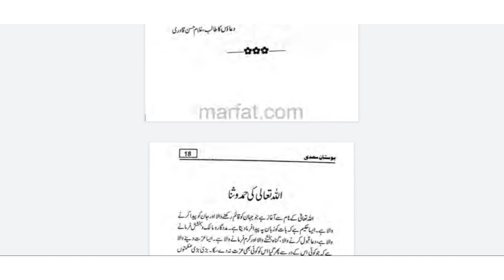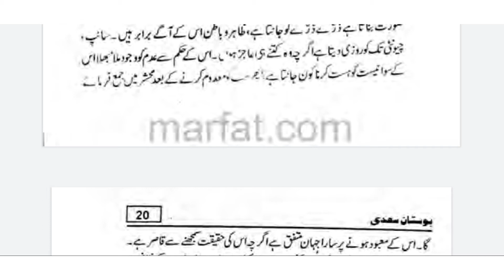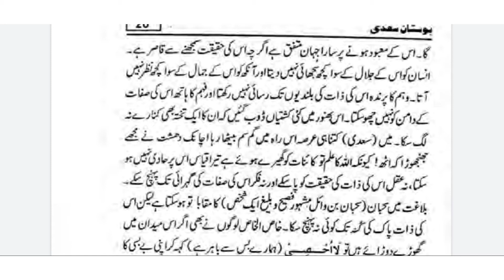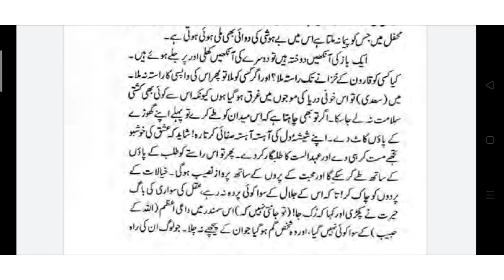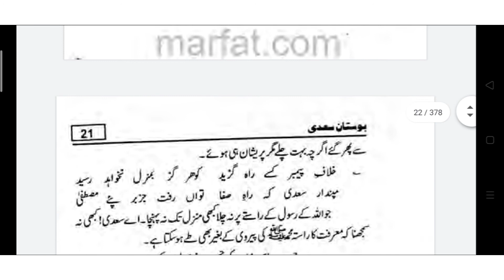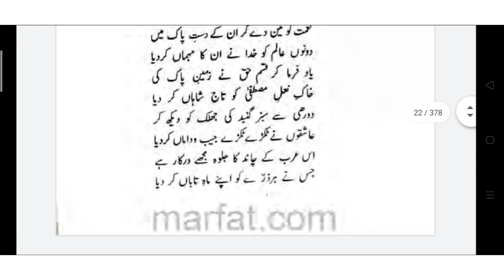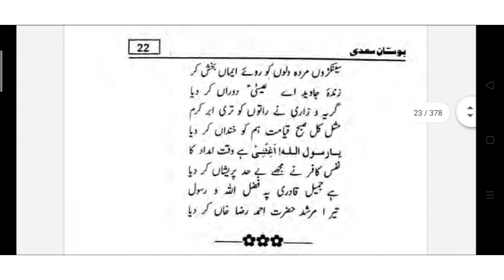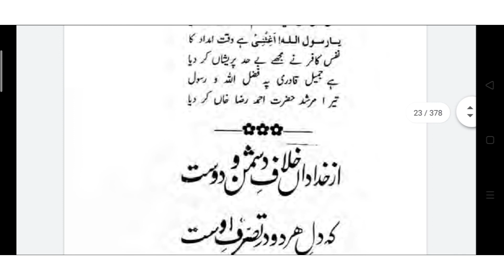Bostan e Saadi || Sheikh Saadi || Video 2 || Quotes || complete Audio book